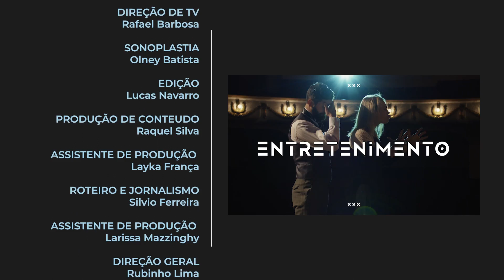TDAH: doença ou condição? | Entrevista Aberta com Denise Martins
A entrevistada do programa de hoje é a Psicóloga Fernanda Alves. Ela fala sobre TDAH - Transtorno de Déficit de Atenção e Hiperatividade: tratamentos, cuidados, os perigos do auto diagnóstico, causas, sintomas e estratégias eficazes de gerenciamento, são alguns dos assuntos abordados.

Acompanhe a entrevista na íntegra ou veja os pontos de maiores interesses seguindo a timeline abaixo:

0:00 - Apresentação
2:43 - Doença ou condição?
3:50 - Tipos diferentes de Déficit de Atenção
5:17 - Como é feito o diagnóstico?
5:40 - Como o TDAH impacta a vida da criança.
7:05 - Tratamento.
9:52 - Como e quando se identifica o transtorno?
12:50 - Comportamento de quem tem o TDAH.
15:08 - TDAH tem ou não cura?
17:55 - O que muda depois do diagnóstico?
19:00- A descoberta tardia do TDAH.
21:20 - As comorbidades do TDAH.
22:20 - Auto diagnóstico. Quais são os danos.
26:00 - Como a media social influencia no TDAH
27:00 - Preconceito social.
30:00 - Tríade: Família, escola, indivíduo.